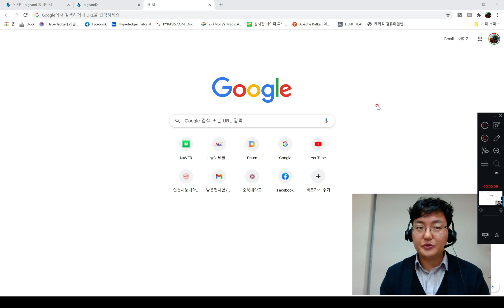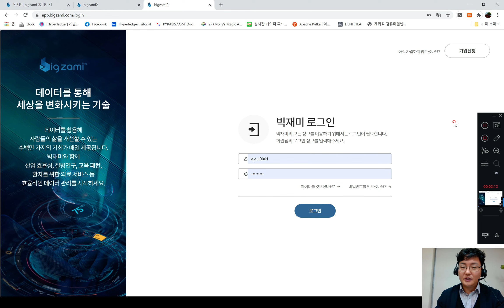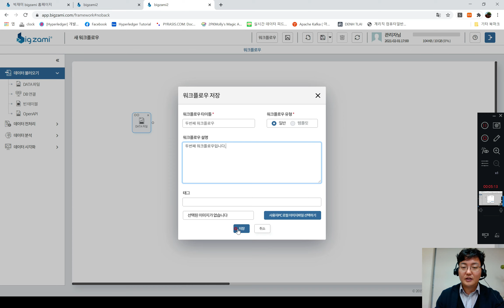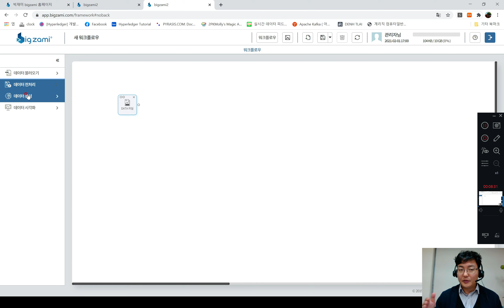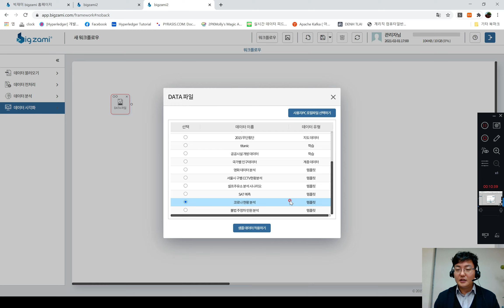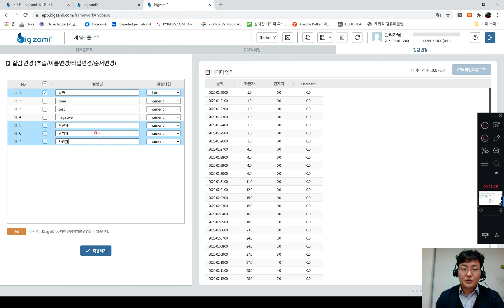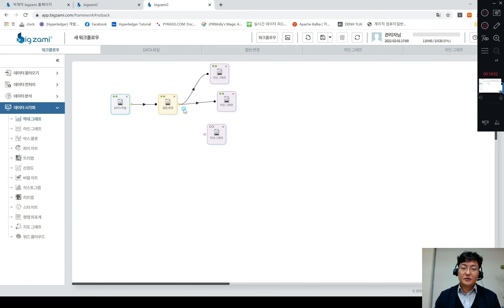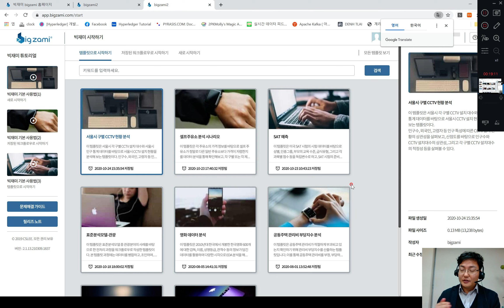2-2 날짜별 확진자, 완치자, 사망자수 분석